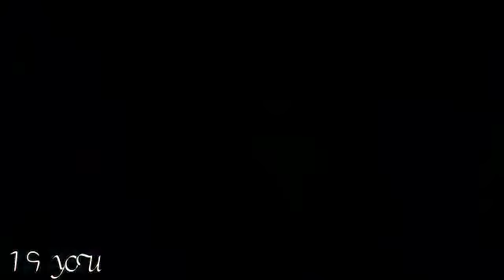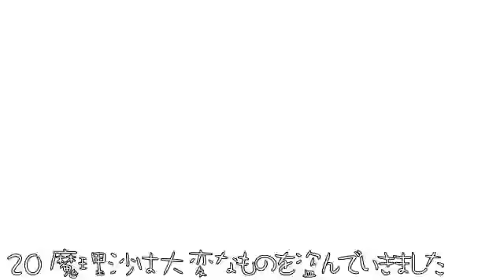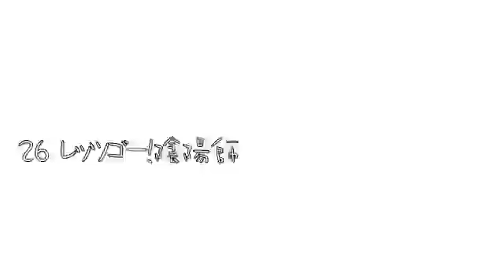"Super Suite: 'Nico Nico Douga'" (超組曲『ニコニコ動画』 Chō Kumikyoku "Nikoniko Dōga"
From NND.
By shimo.
Apologize for the sometimes bad quality...
Super Suite: Nico Nico Douga (超組曲『ニコニコ動画』 Chou Kumikyoku Nico Nico Douga?)
# Song Title/ Source
1 Black Rock Shooter/ Web Original; composition by ryo/supercell for the Vocaloid Miku Hatsune
2 Heavenly Star Song; /by Genki Rockets
3 STAR RISE Anime;/ Bamboo Blade ending theme
4 Caramelldansen Song;/ by Caramell; animation sequence from Popotan
5 nowhere Anime;/ Madlax insert song
6 Ievan Polkka Song;/ by Loituma
7 Bad Apple!! /feat. nomico Game; Lotus Land Story BGM - Bad Apple! (arranged by Alstroemeria Records)
8 Ora Tokyo sa Igu da Song;/ by Ikuzo Yoshi
9 Danjō Song; /by Tarō
10 Makka na Chikai Anime;/ Buso Renkin opening theme
11 Air Man ga Taosenai Game;/ Mega Man 2 BGM (original song; arrangement by Sera/Tetsukuzuokiba)
12 Melt Web Original; /composition by ryo/supercell for the Vocaloid Miku Hatsune
13 "Genesis of Aquarion" /Anime; Genesis of Aquarion opening theme
14 Roshin Yūkai -Meltdown- /Web Original; composition by iroha(sasaki) for the Vocaloid Rin Kagamine
15 U.N. Owen was Her? /Game; The Embodiment of Scarlet Devil BGM
16 Tamashii no Refrain/ Anime; Evangelion: Death and Rebirth theme
17 promise Song;/ by Kohmi Hirose
18 Uninstall /Anime; Bokurano opening theme
19 you Game;/ Higurashi No Naku Koro Ni Kai: Meakashi-hen ending theme
20 Marisa Stole The Precious Thing/ Game; Perfect Cherry Blossom BGM - Doll Judgment ~ The Girl who Plays with People's Shapes (arrangement by IOSYS)
21 Seikan Hikō/ Anime; Macross Frontier insert song
22 Omoide wa Okkusenman! /Game; Mega Man 2 Dr. Wily Stage 1 BGM (arrangement by Blue Fang (蒼い牙 Aoi Kiba?))
23 God knows../. Anime; The Melancholy of Haruhi Suzumiya insert song
24 Hare Hare Yukai /Anime; The Melancholy of Haruhi Suzumiya ending theme
25 Miku Miku ni Shite Ageru♪ /Web Original; composition by ika for the Vocaloid Miku Hatsune
26 Let's Go! Onmyōji /Game; Shin Gōketsuji Ichizoku: Bonnō Kaihō insert song
27 You are the Prince of Tennis/ Musical; Prince of Tennis insert song